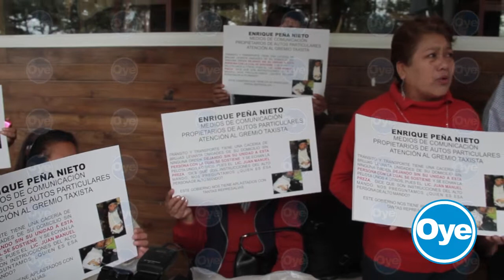ACUSAN A TRÁNSITO DE ARREBATAR UNIDAD DE TAXI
La señora Araceli Alarcón Landa denunció que la dirección de Tránsito y Transporte del estado le arrebató a través de una grúa, la unidad de taxi 5538, únicamente por una denuncia anónima a través de facebook donde se argumentaba mal trato por parte del operador.